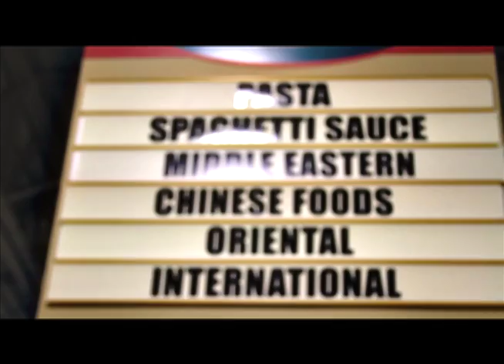Ronnie Harris -THE RECIPE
OFFICIAL SINGLE "THE RECIPE" from Ronnie Harris's New LP
DESTINY BY DESIGN
directed By Reign Pro